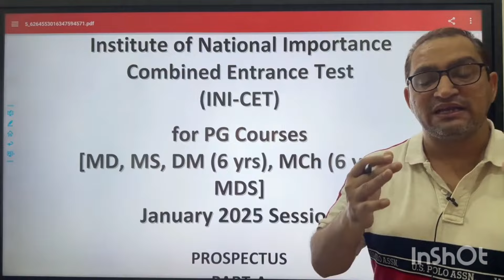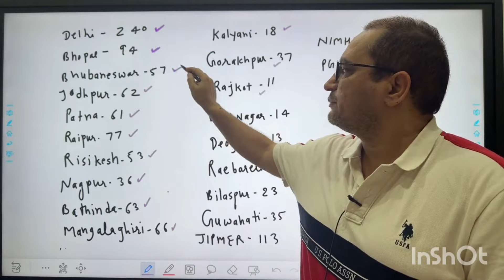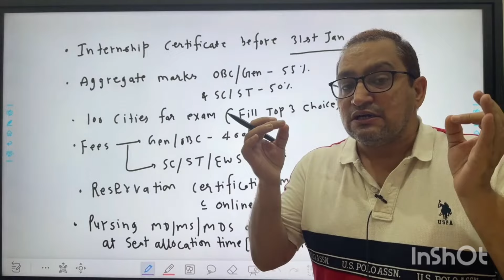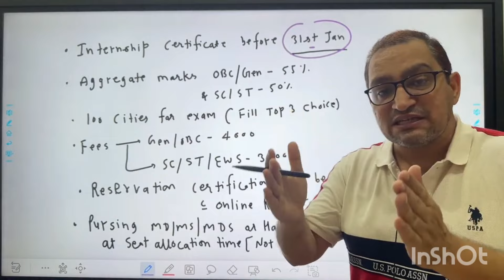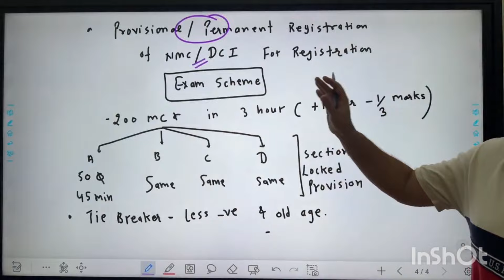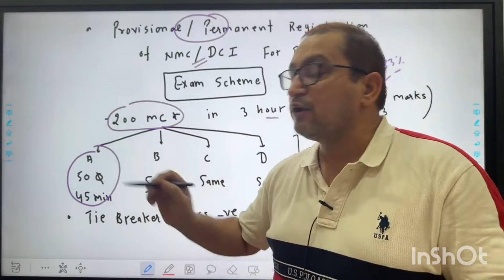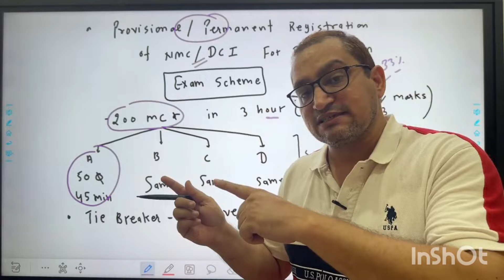INI- CET Jan 25 session eligibility,INI CET examination process,INICET documents, INICET AIIMS seats